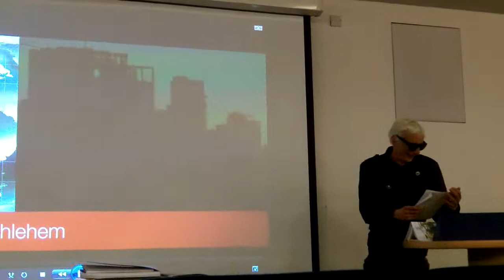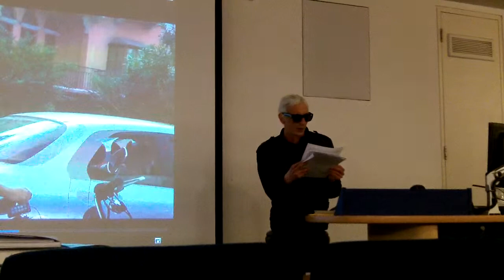From Beirut To Bethlehem (Part One)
Performance Paper / Preliminary Materials For A Video Essay from Terror & The Tour with automated subtitles.